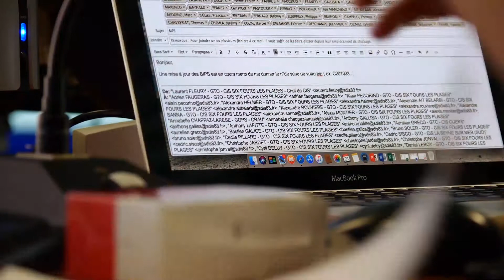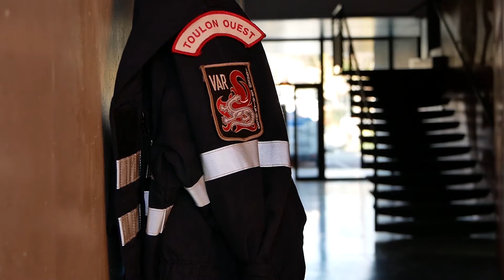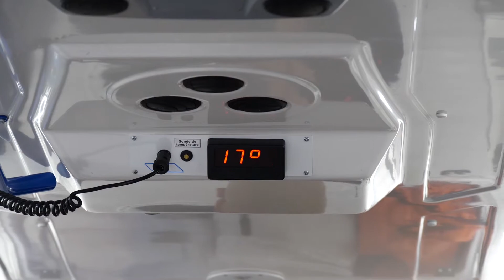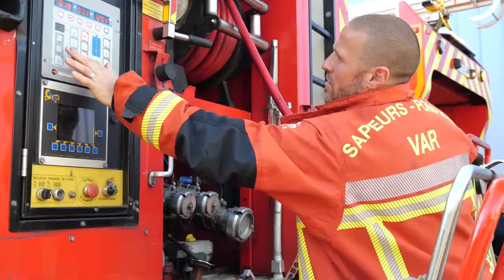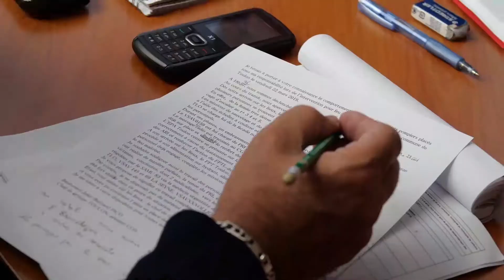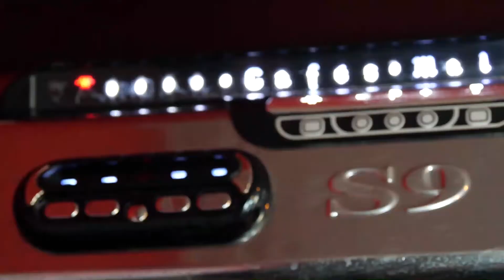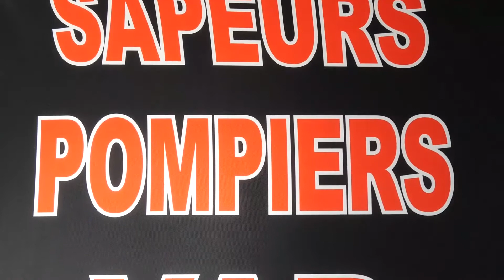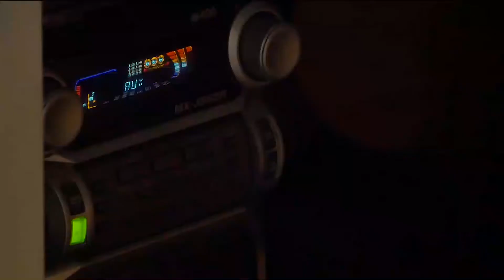2019 Documentaire 1 journée à la caserne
Tourné en cinéma du réel le sujet montre un journée de la vie d'une caserne.